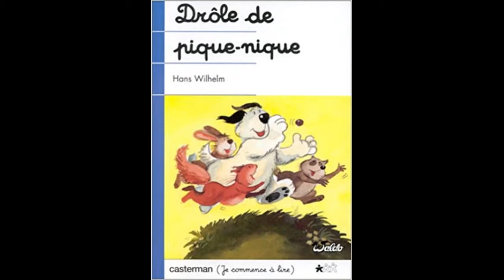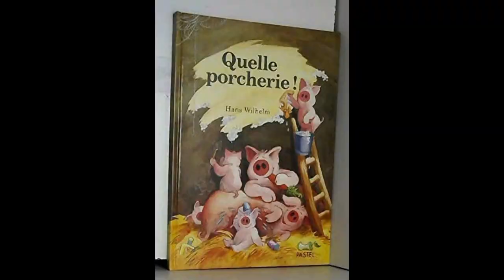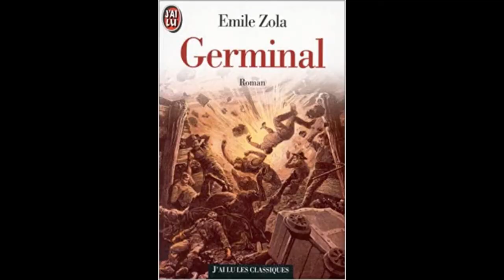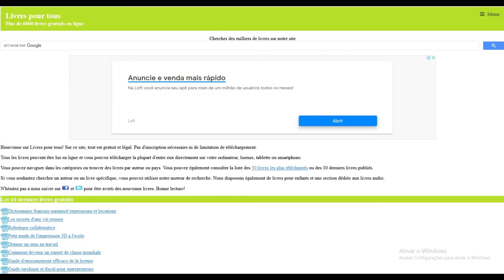LIVROS EM FRANCÊS GRATUITOS PARA DOWNLOAD - Iniciante, infantil, avançado e gramática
Para iniciantes:
01- Antologia de fábulas no Québec - Escritores québécois como Adolphe Marsais, David Benjamin Viger, L. Pamphile Le May e Félix-Gabriel Marchand

02- Fábulas para minhas crianças por P.M. Curtil

04- Le Prisonnier de la planète Mars por Gustave le Rouge

Infantis:
07- Au secours Waldo

Outros:
20- Alice au Pays des Merveilles (1865) - Lewis Carroll

21- Vingt mille lieues sous les mers (1871) - Jules Verne

22- Voyage au centre de la Terre (1864) - Jules Verne

Gramática francesa:
33- Complete French Grammar - Annie Heminway

Criação/Creation: Cláudia Sant' Anna
If you like it, don't forget to leave your Like!
Si vous aimez, n’oubliez pas de laisser votre Like!